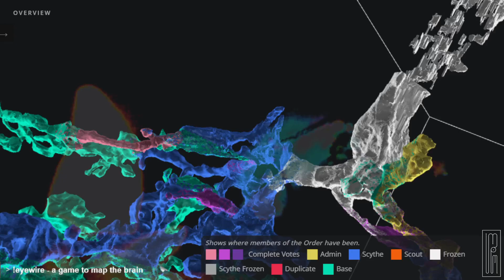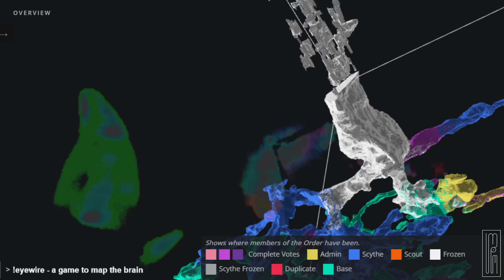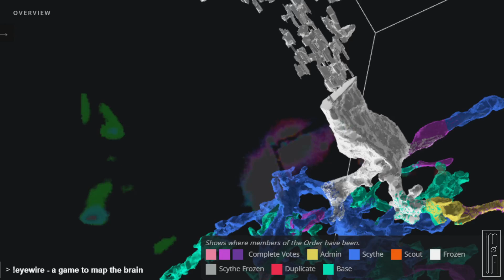Popartpete - So Special (Gonna Last) 2015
# More
Popartpete - Palmas